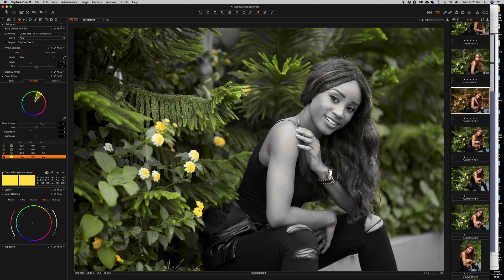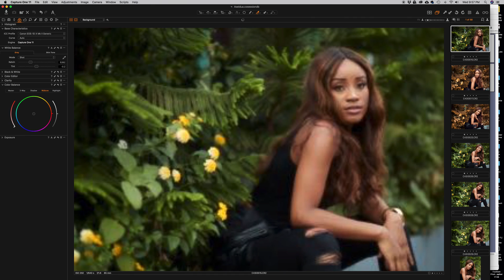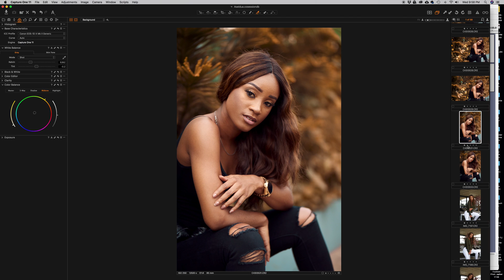How to colour in Capture One Pro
In this tutorial, we’ll take a look at how colouring in capture one pro is made easy. We will start by locating the Colour Editor tab where majority of the heavy lifting would be done..
The next step would be to select the colour range you want to adjust by using the pick colour correction tool and ensuring the range is exactly what you want. Afterwards all you have to do is move the Hue slider to the left or right and you will begin to notice a shift in the colour range you initially selected.

The next step after selecting individual colours and shifting them towards the range you like, you can now colour grade the entire image for a uniform look. This is done under the Colour Balance Tab and you can add colours to the Shadows, Midtones and Highlights.

Capture One is an amazing software that can bring a lot of life to your images. Understanding the tools and how they work will make you add a wow factor to all your images.

 I hope you enjoy the tutorial!

Phloshop is a YouTube channel dedicated to creating Adobe Photoshop, Capture One tutorials and sharing Behind the Scenes (BTS) of some photoshoot sessions we have.
If you enjoy my videos, the best way to support is to purchase any of my courses when I start sharing them or simply subscribe to the YouTube channel by pressing the red button and turning on the notifications button so you’re among the first to know when a new video comes out.